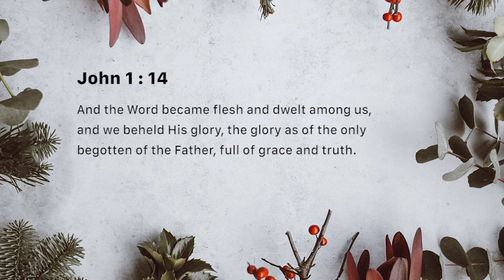Jesus is Incarnate God (Sunday December 23)